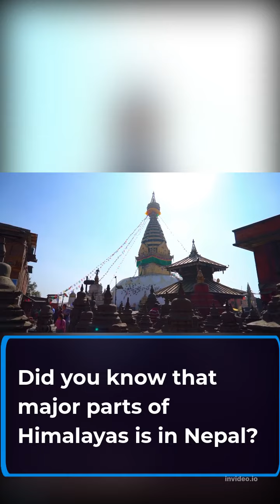Top Facts About Nepal.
Nepal is the oldest soveregin Country of South Asia.
You can spend your Vacation in this Country.